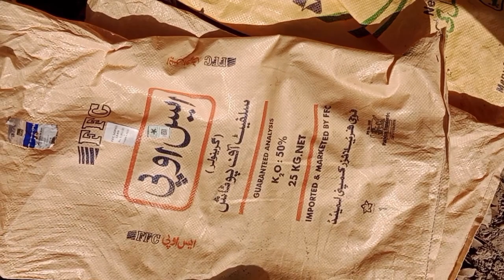sugarcane seed preparation/ Best seed for sugar cane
how to sow sugarcane
season for sugarcane
eyes of sugarcane seed